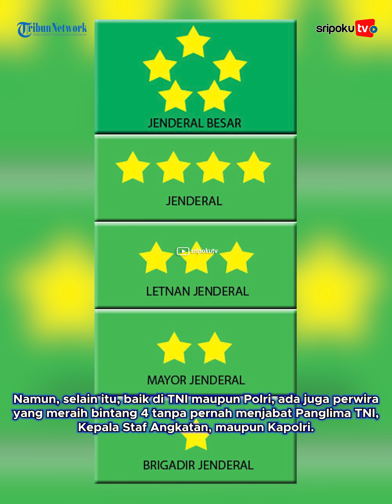Misteri Sosok Jenderal Bintang 4 yang Jadi Beking Korupsi Timah, Densus 88 Nyamar Jadi Karyawan BUMN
Kabar Jaksa Agung Muda Tindak Pidana Khusus (Jampidsus) yang disebut dibuntuti anggota Densus 88 akibat perkara korupsi timah mencuat.

Anggota Jampidsus bernama Febrie Adriansyah mengalami hal yang tak biasa selama menangani perkara korupsi tata niaga timah yang merugikan negara Rp 271 triliun.

Sejauh ini sudah 21 orang ditetapkan sebagai tersangka dan 19 di antaranya ditahan Kejagung. Ia mengaku ada anggota Densus 88 yang mengikutinya di aktivitasnya.

Informasi sejumlah anggota Densus 88 Polri menguntit Jampidsus Kejagung Febrie Adriansyah ramai diperbincangkan.

Disebutkan, peristiwa terjadi saat makan malam di salah satu restoran kawasan Cipete, Jakarta Selatan beberapa waktu lalu. Ada yang mengaitkan kejadian ini dengan isu purnawirawan jenderal berinisial B di balik pusaran kasus korupsi timah.

Lihat informasi terkini bersama kami, di:

Palembang.tribunnews.com

Editor Video: reecha
Vo:
Naskah: Welly